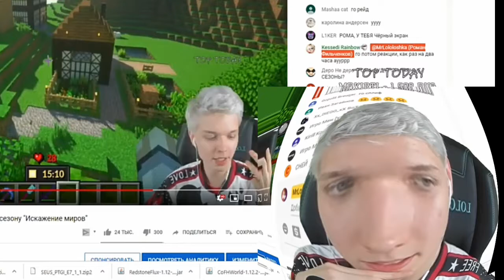Лололошка поёт НА СТРИМЕ РУССКАЯ РАТЬ!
В этом видео я покажу вам песни которые пел лололошка на 11 субботним стриме.
Как вы могли догадаться  в этом видео Лололошка (Роман Фильченков) будет петь песни такие как Русская рать и лесенку!
 Но почему же он начал их петь?  Ответ простой ему скучно))